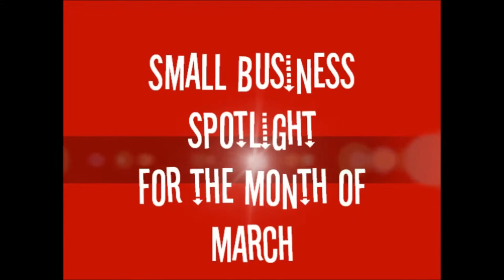BuyEthnic TV Show - March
As a part of the BuyEthnic campaign, MULYP spotlights an ethically owned business to gain their perspective of the importance of buying locally and ethnically. We also report on the current economic state of Memphis from EDGE and find out ways that the Memphian community can pitch in to shape the future of Memphis.

MULYP challenges the community to patronize locally and share the experience utilizing the hashtag BuyEthnic.